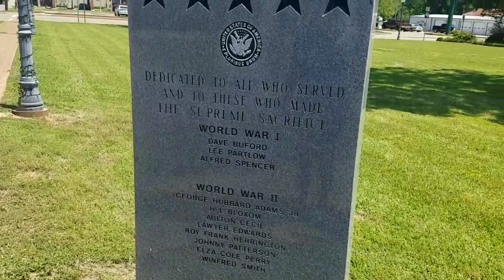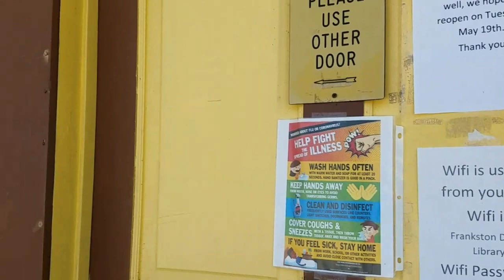Frankston Texas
I guess I had too many beers last night. After reading several signs I continued to call Frankston Franklin. Then when we get to the next town I call it Frankston. What the Frank?